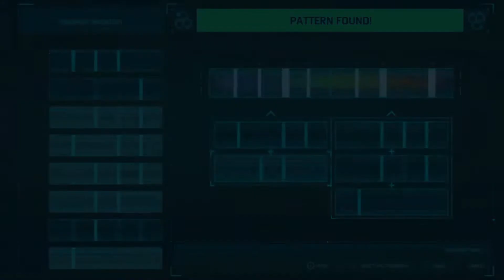Marvel's Spider-Man #33 - The Task Master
I  hope you enjoy the movie feel, I'm doing a ton of editing to make it that way. Also giving it a comic book feel.